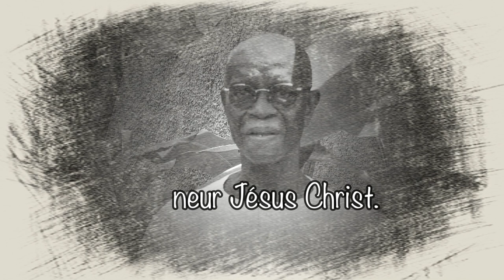INVITATION A LA PENTECOTE NATIONALE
RENOUVEAU CHARISMATIQUE CATHOLIQUE, EGLISE CATHOLIQUE, BERGER, RENOUVEAU, PENTECOTE, TEMOIGNAGES, ANCIENS DU RENOUVEAU CHARISMATIQUE, VALENTIN KOUENOU